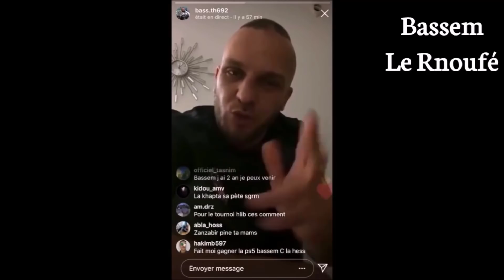Best Of De Bassem #22 💥